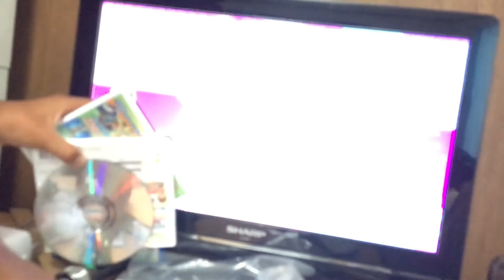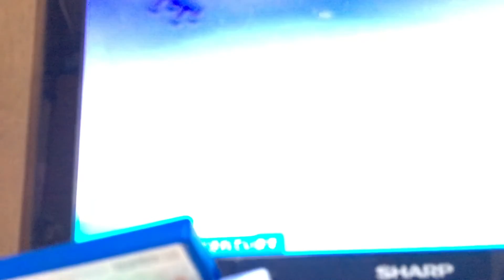Wii Uでカラオケ！(ほぼ曲が聴こえない)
うるさい！